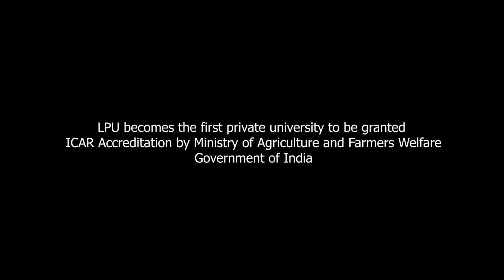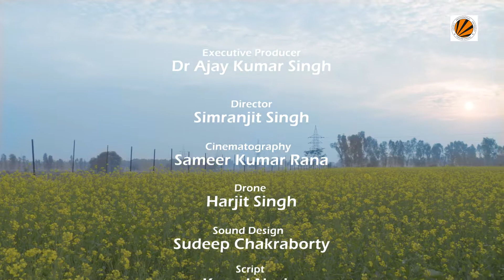Department of Agriculture LPU Directed by Simranjit Singh